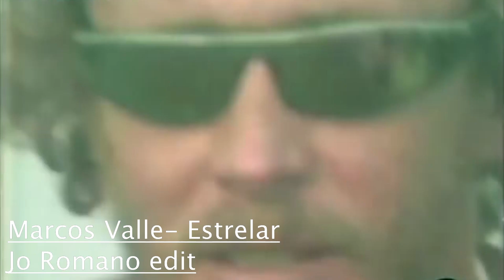MARCOS BALLE - ESTRELAR - clip - Jo Romano Edit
Jo Romano Edit 2020
BRAZIL CLASSIC DISCO FUNK 1983

CODE

VIHA

TTS55

SOURCE /// Лучшее исправление клубничной крыши, арабский фильм, русская реклама, бесплатная задница 最好的草莓屋顶修复阿拉伯电影流媒体免费的屁股广告俄罗斯法国混音免费 καλύτερη φράουλα στέγης αραβική ταινία streaming δωρεάν κώλο και ρωσική γαλλική
καλύτερη φράουλα στέγης αραβική ταινία συνεχούς ροής δωρεάν κώλο και ρωσικά γαλλικά remix δωρεάν μίξη πορνογραφίας λήψη για τέλειο μουσικό δίσκο מיטב תות גג לתקן את הערבית הסרט הזרם בחינם מודעה רוסית צרפתית רמיקס מיקס בחינם מיקס פורנוגרפיה להורדה למוסיקה דיסק מושלם יווני

ਬੈਸਟ ਸਟ੍ਰਾਬੇਰੀ ਛੱਤ ਫਿਕਸ ਅਰਬਿਕ ਫਿਲਮ ਸਟ੍ਰੀਮਿੰਗ ਫ੍ਰੀ ਗਧੇ ਐਡ ਰਸ਼ੀਅਨ ਫ੍ਰੈਂਚ ਰਿਮਿਕਸ ਫ੍ਰੀ ਮਿਕਸ ਪੋਰਨੋਗ੍ਰਾਫੀ ਡਾਉਨਲੋਡ ਸੰਗੀਤ ਸੰਪੂਰਨ ਡਿਸਕ ਯੂਨਾਨ ਲਈ
ที่ดีที่สุดหลังคาสตรอเบอร์รี่แก้ไขภาพยนตร์ภาษาอาหรับสตรีมมิ่งฟรีโฆษณาตูดรัสเซียฝรั่งเศสรีมิกซ์ฟรีดาวน์โหลดสื่อลามกสำหรับเพลงที่สมบูรณ์แบบแผ่นกรีกทำไมเท่าไหร่
tốt nhất dâu mái sửa chữa arabic phim trực tuyến miễn phí ass ad nga pháp remix miễn phí trộn nội dung khiêu dâm tải xuống cho âm nhạc hoàn hảo đĩa hy lạp bao nhiêu tại sao bao nhiêu
أفضل إصلاح سقف ستروبري فيلم عربي يتدفقون مجانًا إعلان روسي فرنسي ريمكس مجاني مزيج مواد إباحية تنزيل للموسيقى القرص المثالي اليوناني كيف لماذا كم
最佳草莓屋頂修復阿拉伯電影流媒體免費的屁股廣告俄羅斯法語混音免費混合色情下載完美的音樂光盤希臘如何為什麼多少 최고의 딸기 지붕 수정 아랍어 영화 스트리밍 무료 엉덩이 광고 러시아어 프랑스어 리믹스 무료 믹스 포르노 음악 다운로드 완벽한 디스크 그리스어